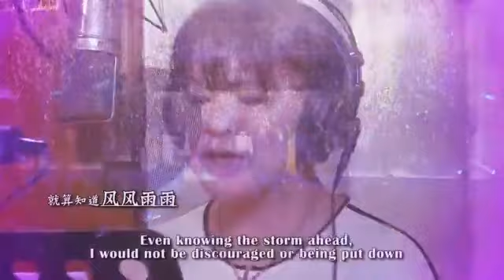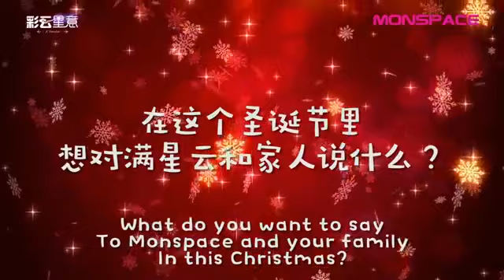Merry Christmas and Happy 2018 to all Monspace Family